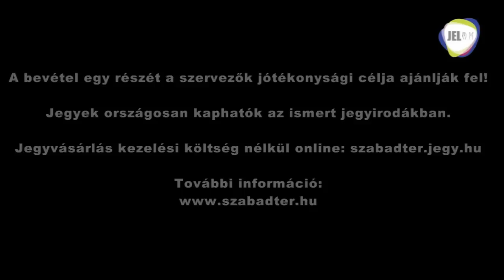HÍRADÓ PLUSZ: Érdekességek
Újdonság kísérleti adás - HÍRADÓ PLUSZ